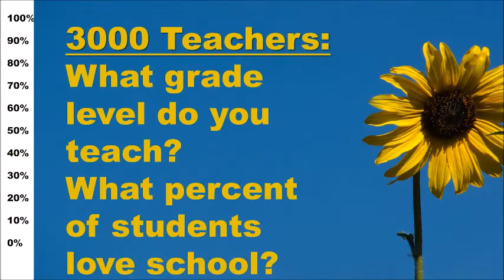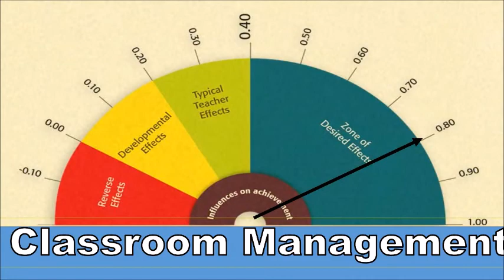Lee Jenkins and Loss of Enthusiasm for School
Loss of Enthusiasm K-12

Dr. Lee Jenkins is a former teacher and California superintendent who is now a full-time education consultant, speaker, and author. Dr. Jenkins has developed a new form of learning called the LtoJ Process which is revolutionizing the way teachers teach and how students learn.